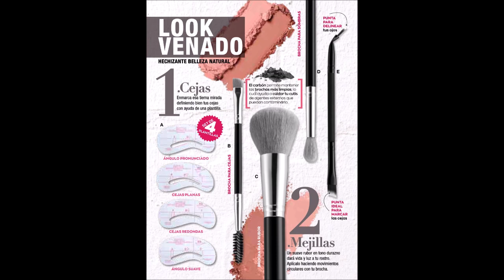✅ Catálogo Avon México Edición Especial Halloween 2019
Visita este enlace para ver el catálogo COMPLETO en formato digital